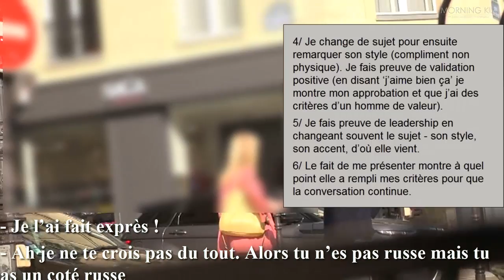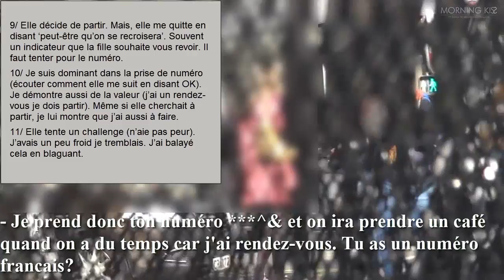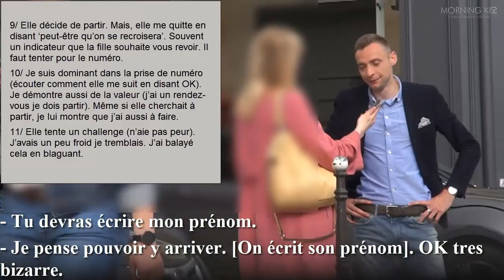Caméra cachée – Andrew prend le numéro d’une Estonienne (version commentée)